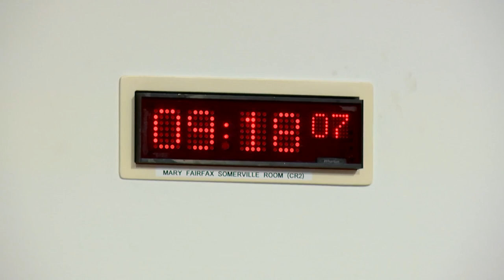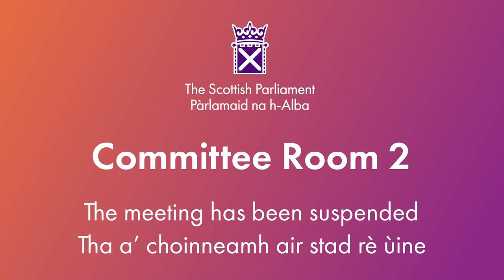Net Zero, Energy and Transport Committee - 23 January 2024